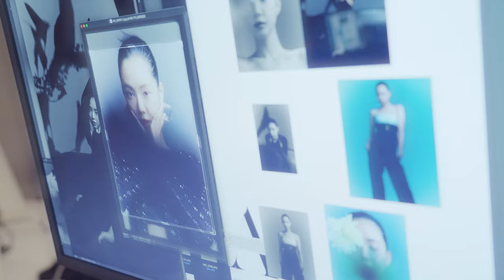Off-StageㅣWITH 손나은 화보 촬영 비하인드